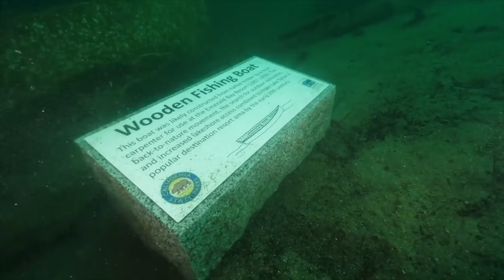Emerald Bay Maritime Heritage Trail